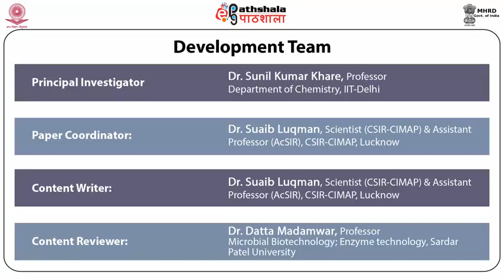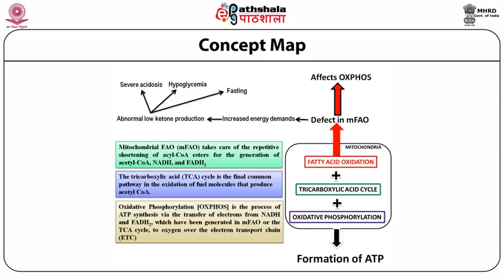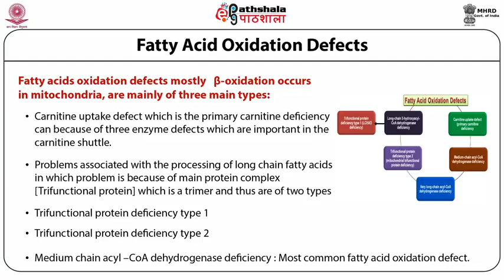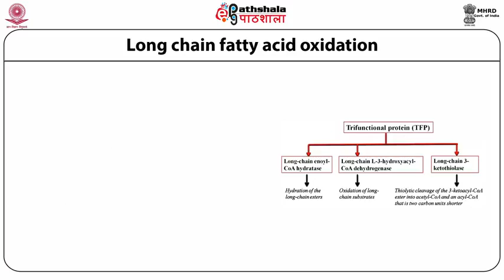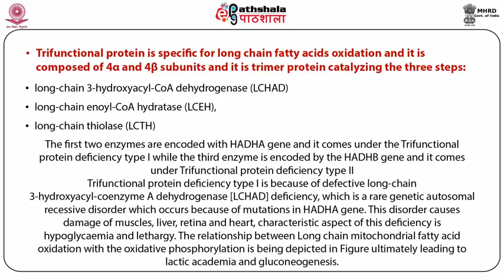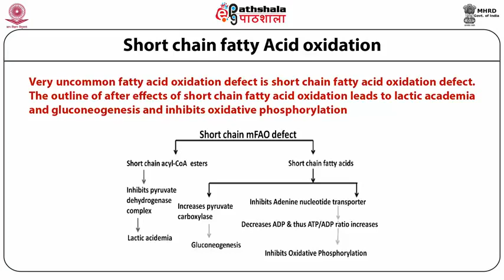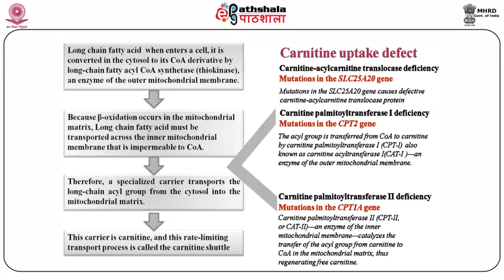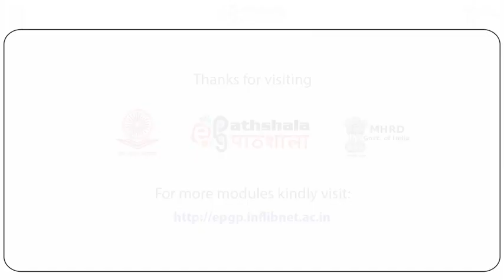Lipids In born errors of metabolism III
Subject: Biochemistry
Paper: Lipid metabolism